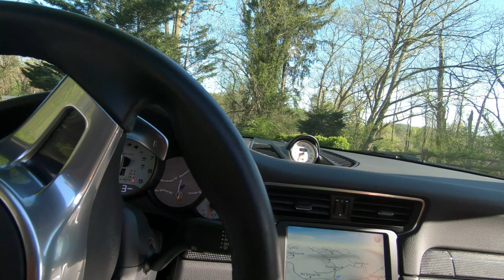NOFOMO's AutoGram Episode 1: 2015 Porsche 911 4S 991 1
This is the first Episode where I feature cars we own or had the chance to drive.

This episode features our very own 2015 Porsche 911 4S.

This phenomenal car is the last naturally aspirated flat six, before Porsche switched to turbo's with the 991.2.

The video features:
1. Introduction
2. Cold Start
3. Driving Impressions
4. Detailed walk-around
5. Surprise

Our 911 has been sold in the meantime and is being enjoyed  by its new owner around the New York City area.